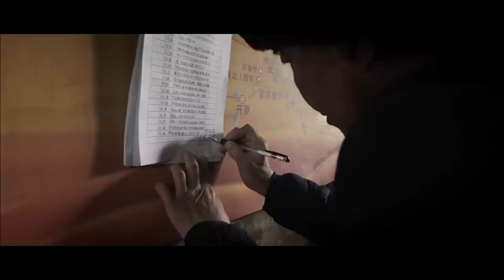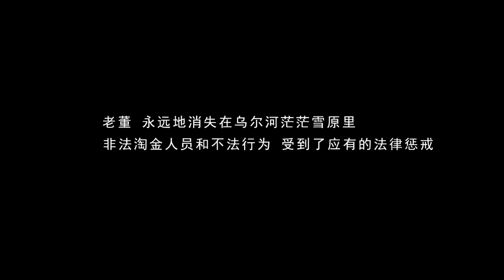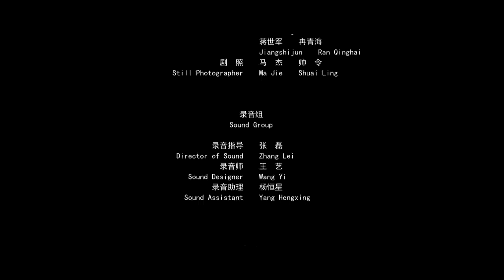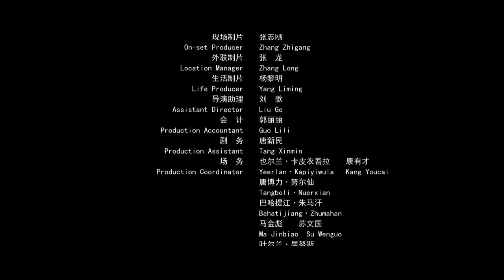《雪劫》女孩好心收留落难人 谁料对方身份悬殊 最终害人害己（王双宝 / 蒋君燕 / 董昕赟）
【内容简介】
野骆驼观察站的环保者和追逐利益的淘金客，同时被一场突如其来的暴风雪困在阿尔金山无人区。面对生存绝境，双方都面对生死的一线之隔，原本对立冲突的双方，有人因渴求生存选择了恶，有人却为拯救他人的生命而牺牲。